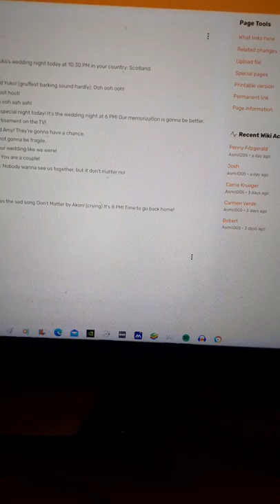Here is another video